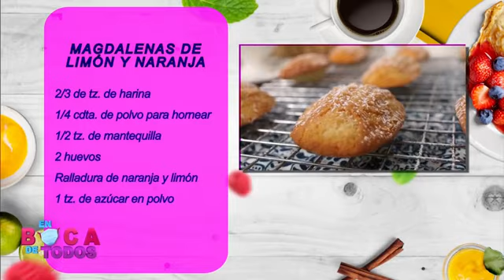En Boca de Todos: Prepara una riquísimas Magdalenas de limón y naranja (HOY)